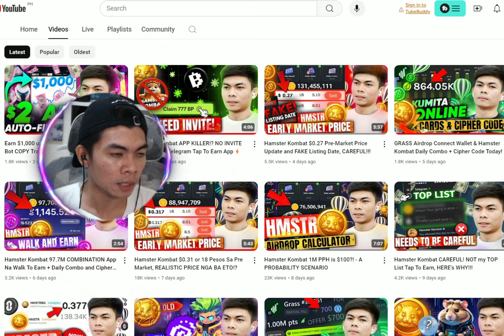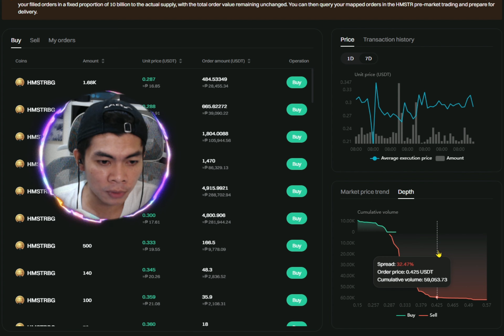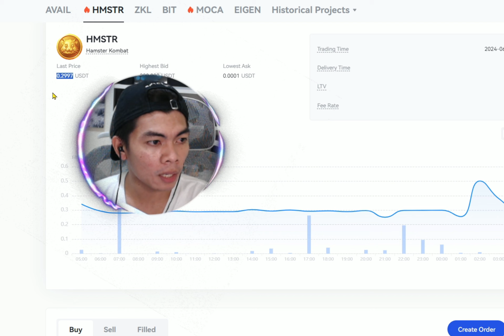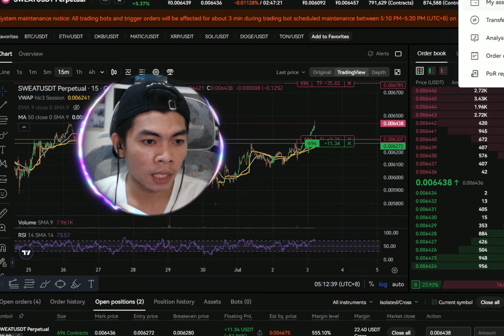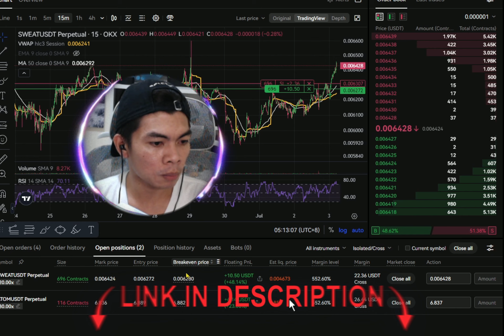Hamster Kombat Airdrop Price 1.2M PPH is $100?! - A PRE-MARKET SPECULATION PRICE UPDATE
Gamit ko etong App (Na Sa Day Trading Challenge Ko)
Pwd sa Cellphone -- Create free account, claim daily points, apply discounts and Redeem up to 5,000 USDT rewards! May mga Airdrop din sa App na iyan (unang link sa itaas)🎁

ℹ️ This video discusses a crypto airdrop. Before participating, carefully
review eligibility, recognize risks, and be aware of potential changes.
Secure your wallet, comply with local laws, and follow distribution rules.
Misconduct may disqualify you. Participation doesn't guarantee benefits.

x -

Paano pag withdraw kay Hamster kombat
How to connect on Hamster Kombat
Hamster Kombat Scam or Legit
Paano i-claim at magtransfer ng NOTcoin
paano kumita gamit telegram
paano mag trade ng NOTcoin to GCash
how to transfer NOTcoin to GCash
crypto ph
CoinMarketCap
coins.ph bitcoin
How to Invest in crypto 2024
Withdraw hamster combat